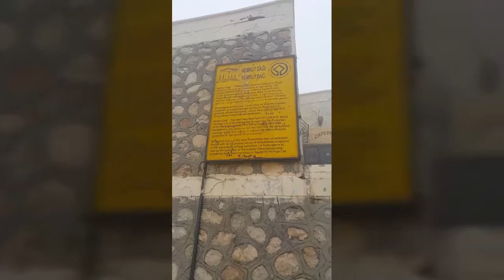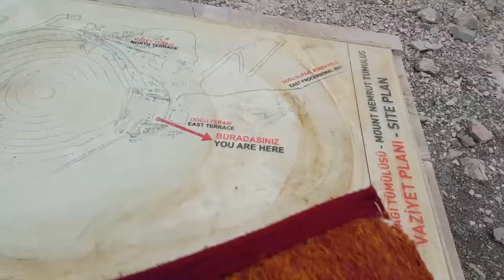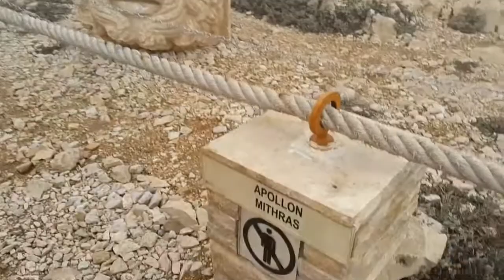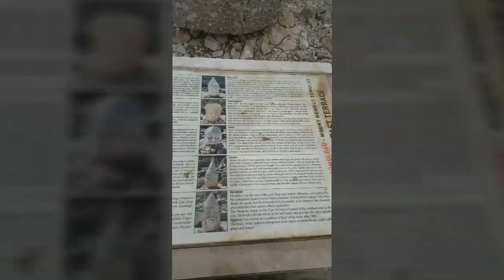Nemrut dağına ciktik💃💃💃😲(kommagene kralligi)dünyanın 8.harikasi.Unesco dünya mirasi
ADIYAMAN